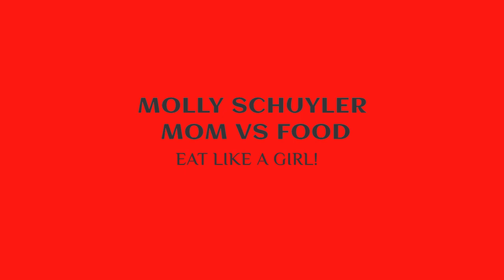2023 ZBURGER CONTEST | BURGER EATING CONTEST | MOLLY SCHUYLER VS DAN KENNEDY | MOM VS FOOD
Zburger 2023!! Annual eating contest!! Dan and I are looking to have some fun!  This is the 9th year I’m back to face off. Love this place!!

mollyschuylereats

molly schuyler

music creds

epidemic sounds